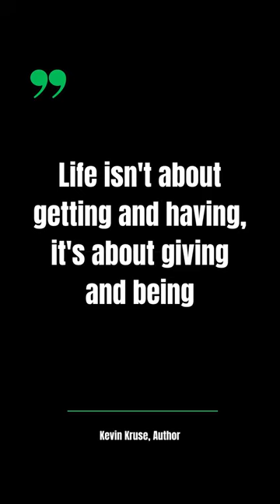Kevin Kruse Quote #1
Kevin Kruse Quote